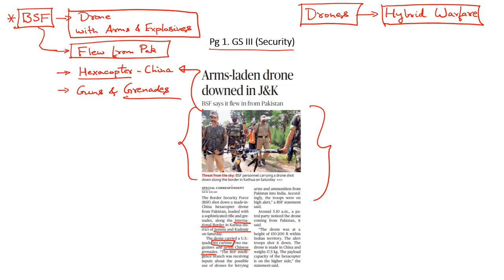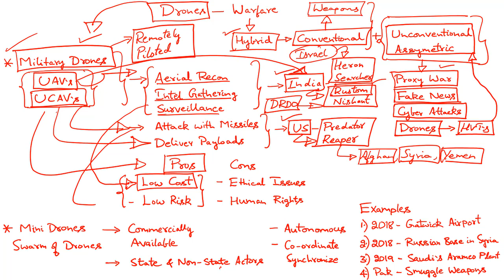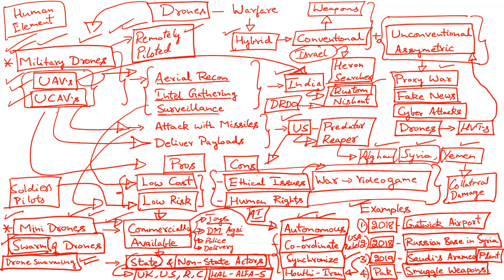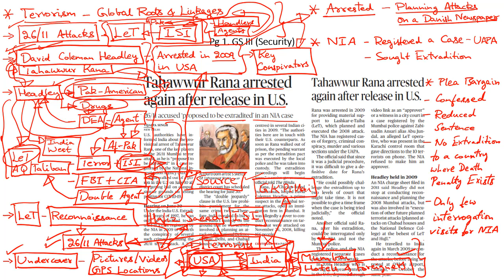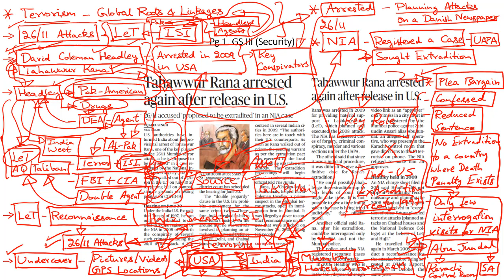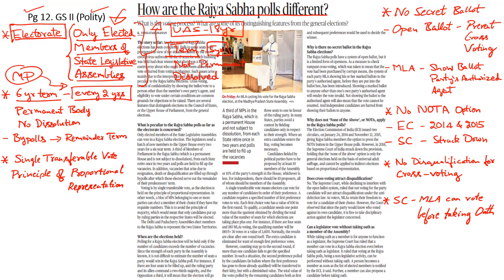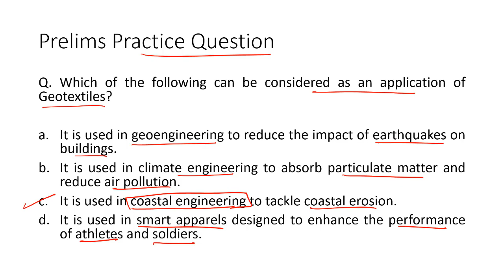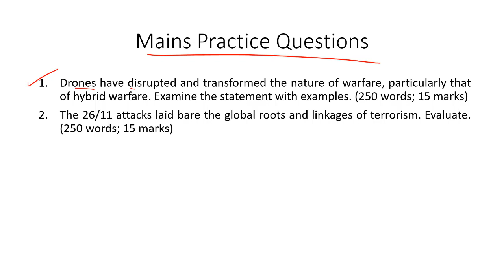'The Hindu' Analysis for 21st June, 2020. (Current Affairs for UPSC/IAS)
In this lecture, we discuss the important news articles for 21st June, 2020. The aspirants are advised to watch the entire video lecture for better understanding. Follow the link to read the Comprehensive News Analysis as well.

Topics:
1. Arms laden drone downed in J&K (Drone Swarming; Swarm Drone Attack)
2. Tahawwur Rana arrested again after release in U.S. (26/11; David Headley): 9:04
3. Fewer hospital born babies as women fear virus: 20:27
4. Govt. invites global vessel owners to flagships in India: 22:08
5. How are the Rajya Sabha polls different?: 23:27
6. Practice Questions: 28:14
7. Geotextiles
8. Bharat Stage VI emission norms
9. Annular solar eclipse

Happy Learning!
BYJU'S IAS